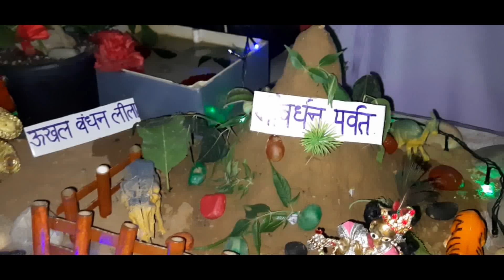How to decorate janmashtami at home /janmashtami ki jhanki / janmashtami decoration ideas for home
Wish you all a very Happy Krishna Janmashtami 2022!

The wait is finally over! We present a beautifully designed and mesmerizing janmashtami jhanki decoration at home. Don't get surprised to see the decoration because yes, it is completely designed at home!
Excited for the festival of krishna janmashtami? or still wondering "how to decorate krishna janmashtami at home"?

Till then, enjoy these beautiful glimpses janmashtami decoration. It is worth watching, isn't it?

The jhankis presented in this video are:
1. Karagar drishya (Jail scene)
2. yamuna par karte hue vasudev (yamuna river crossing by vasudev ji)
3. nand bhavan/nand mahal (the home of nand baba and yashoda maa)
4. goshala (cow shed)
5. yashoda maa or kanha makhan khate hue (yashoda and krishna with makahn matki)
6. ukkhal bandhan leela (baby krishna tied to mortar/okhli)

The festival of Janmashtami is celebrated as birth anniversary of Lord Krishna as per Hindu culture. This is also celebrated as dahi handi in some parts of India. Janmashtami is celebrated with full zeal and devotion all over India. On this auspicious day, temples are decorated with lights and various scenes (called jhankis) are presented in the memory of beloved Krishna. Krishna janmashtami is coming soon.

Happy janmashtami !
Happy janmashtami 2022 in advance!
Happy krishna janmashtami 2022 !

Download Music using link given below.

Also watch;